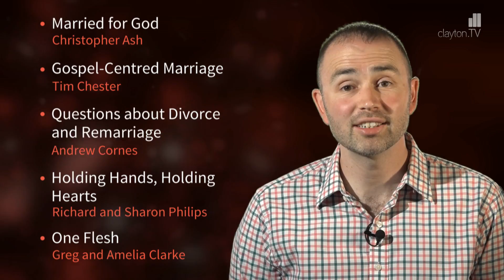Top 5 Books in 60 seconds... on Marriage and Relationships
Books to help you form a gospel-centred vision of marriage and relationships.

Jon Teasdale is an assistant minister at Jesmond Parish Church, Newcastle upon Tyne, UK, and is responsible for small groups and men's ministry.

Here are 5 top books on marriage and relationships:
1 Married for God by Christopher Ash: Probably the best book there is on understanding marriage from God’s point of view. A book to read whether you’re single, engaged, recently married or been married for 50 years!
2 Gospel-centred Marriage by Tim Chester. A very useful little book with short chapters  ending in questions for reflections and ideas for action. Easy for couples to read together and very practical.
3  Questions About Divorce and Remarriage by Andrew Cornes: This faithfully applies Scripture to the hard issues of when marriages break down. Essential reading for a church that seems to have lost its Christian mind in this area.
4  Holding Hands, Holding Hearts by Richard & Sharon Philips This is one for singles who are considering dating, offering clear, biblical thinking
And 5  One Flesh by Greg and Ameila Clarke: An honest and informative book about sex experienced as God designed it to be – within a marriage. Helpful for all, but especially for those about to enjoy their honeymoon!
So that’s it – 5 suggestions to edify, correct and enjoy God’s teaching on marriage!